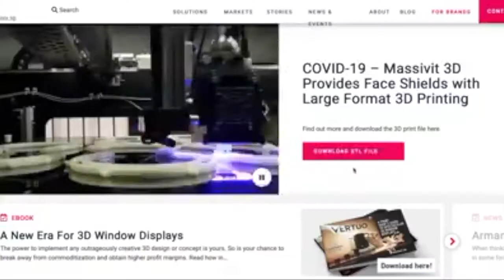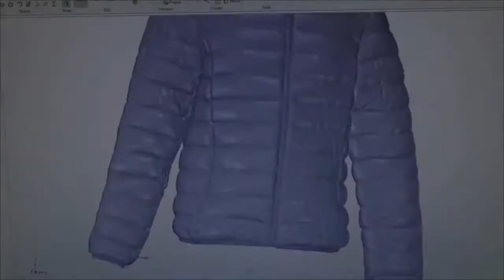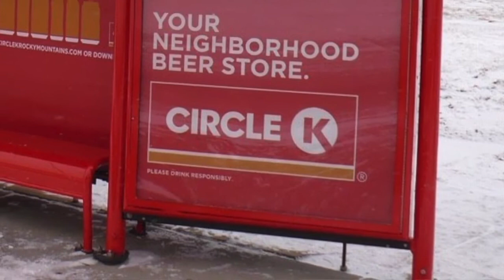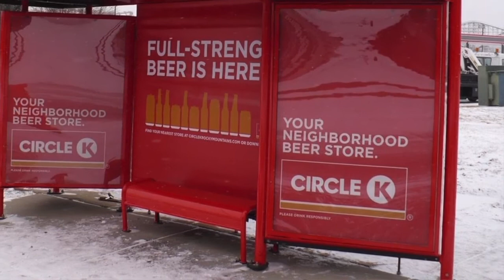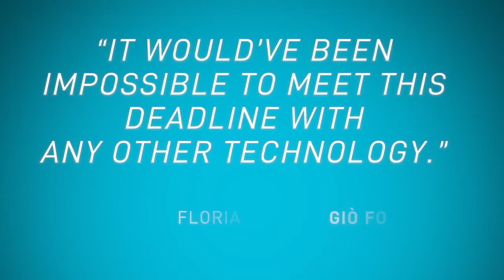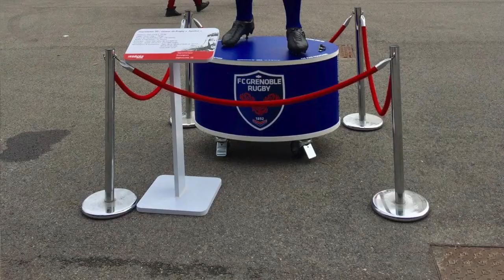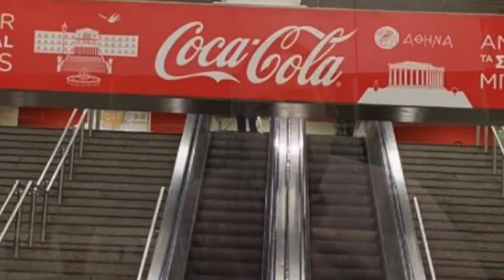SPI, distribuidor exclusivo de Massivit 3D en México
Juan Carlos Vega, director general de SPI Soluciones para Impresores, e  Isaac Castiel, vicepresidente de Massivit 3D en América Latina, habñan de las oportunidades de negocio que se abren con la tecnología 3D de la firma israelí.